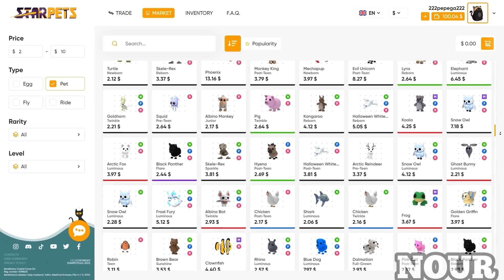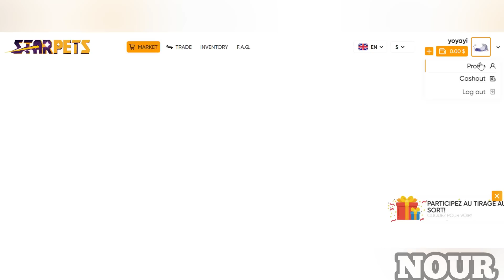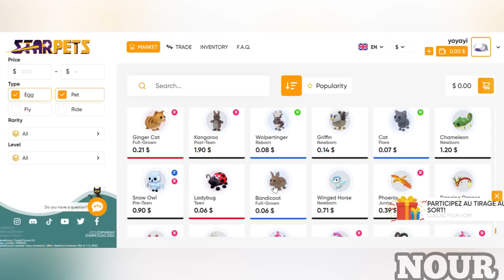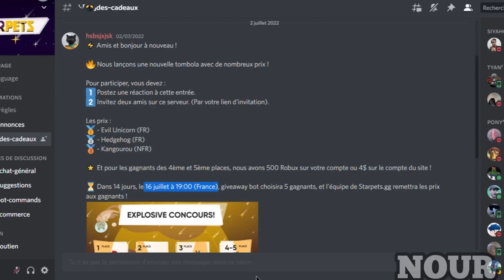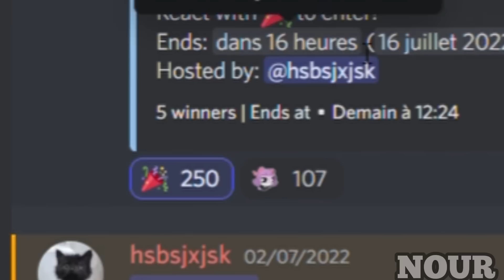AVOIR SON DREAM PET GRATUITEMENT EN UN CLIC ! 😱| ADOPT ME ROBLOX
Hey les amis voici le lien pour avoir vos dream pets
Mon Discord : Ca_Nour 6053
Mon compte Roblox : ca_nour